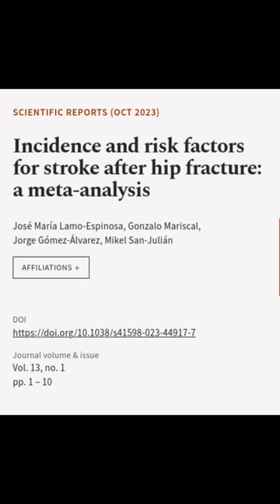Incidence and risk factors for stroke after hip fracture: a meta-analysis | RTCL.TV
### Keywords ###

### Article Attribution ###
Title: Incidence and risk factors for stroke after hip fracture: a meta-analysis
Authors: José María Lamo-Espinosa, Gonzalo Mariscal, Jorge Gómez-Álvarez ,and Mikel San-Julián

### Video Timestamps ###
0:00:00 - Summary
0:00:35 - Title
0:00:44 - End